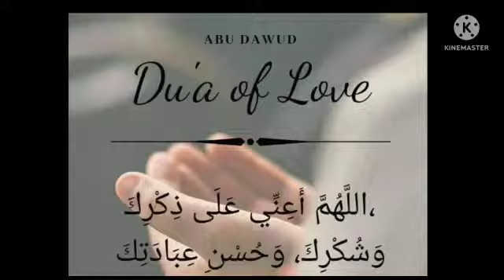Исламское Дуа!!!! Дуа любви@theguided8956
Исламское Дуа! Дуа любви‎@THE GUIDE D89